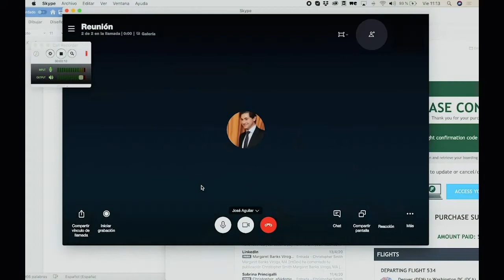positivechange for thedayafter - José Aguilar López: Technology, society and leadership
Lecturer at numerous events José Aguilar López teaches in seminars and at courses at Universities and Business Schools across Europe and America and is a regular contributor to newspapers, economic information magazines, radio and television.

In addition to his PhD in Philosophy, José Aguilar López holds a PDD (Management Development Program) from the IESE. Together with Javier Fernández Aguado, his partner in the consulting firm MindValue, he received in 2006 the award for the best Management book of the year: “La soledad del directivo”.

He has led the Chair of Human Behaviour in Organizations at the European Forum, the Business School of the University of Navarra and the Nebrija-Santander Chair of Corporate Social Responsibility.